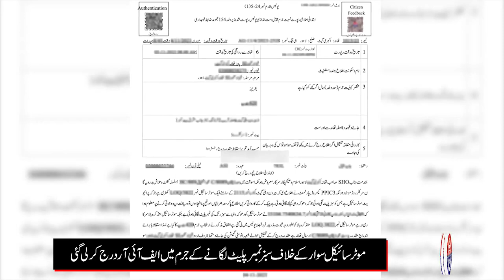Punjab Safe Cities Authority seized a motorcycle with green number plate on a private motorcycle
The Punjab Safe Cities Authority seized a private motorcycle with a green number plate attached to it. The Safe City surveillance team spotted a motorcycle with a suspicious number plate at Delhi Gate. On checking the records, the number plate on the motorcycle turned out to be Private. The police took immediate action and took the motorcycle into custody.